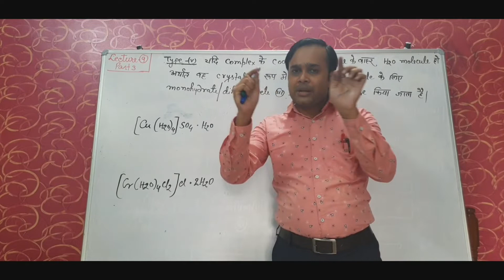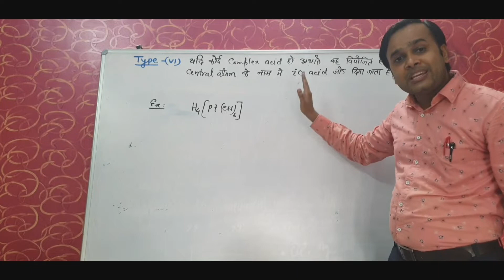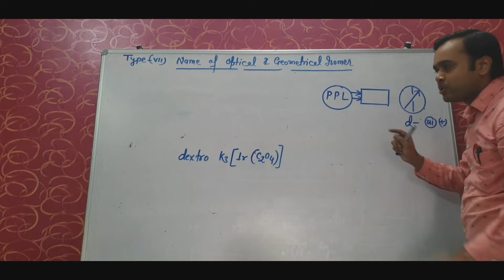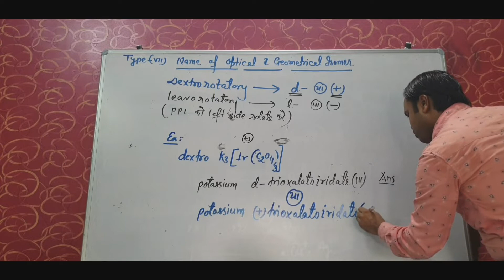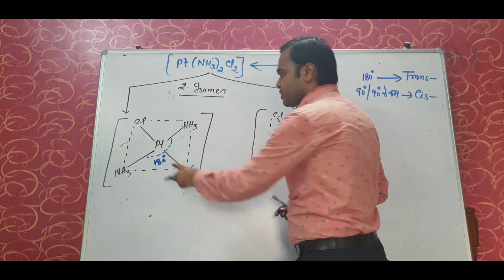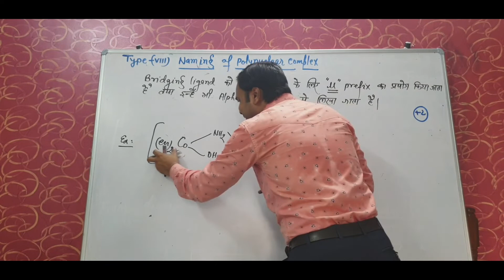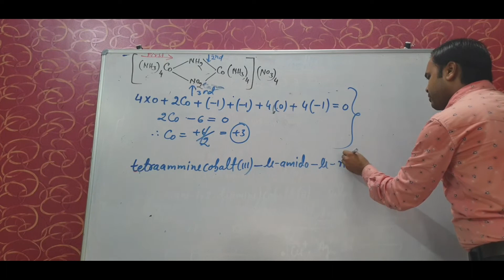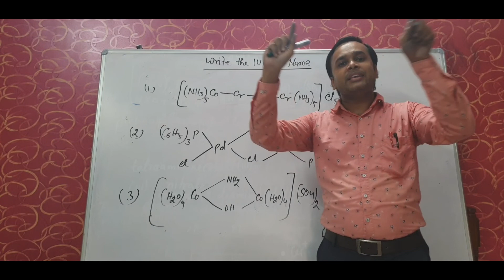IUPAC naming of polynuclear complex compounds, naming of optical and geometrical isomers...By Aarif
Details about IUPAC naming of polynuclear complex compounds, bridging ligands complex, naming of optical and geometrical isomers. Etc.